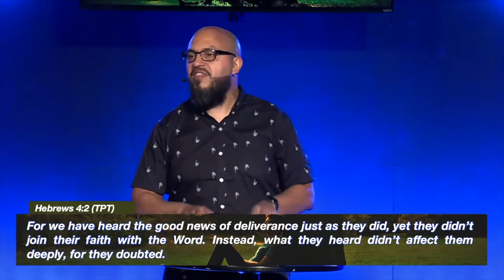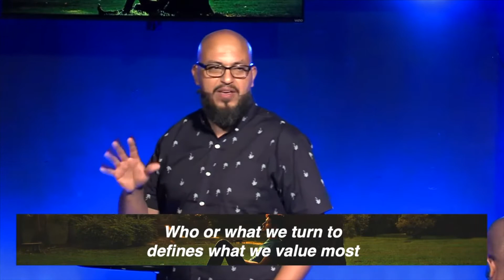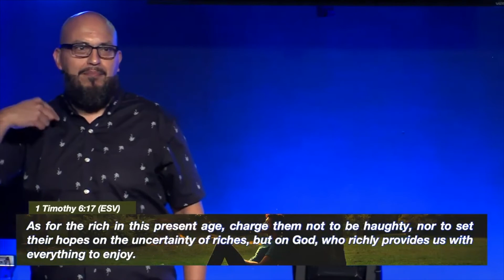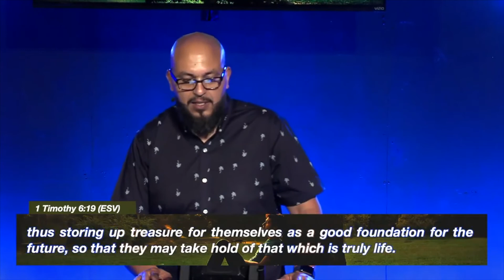Is It Worth It? | The Rest of Your Life (Week 5)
In today’s message, we are diving deeper into understanding God’s promise to give us rest. We explore this through the life of Solomon, a man of great wealth and reign. Often times, as Solomon, we can start out with wanting what God wants. But, if we are not utilizing wisdom to understand God’s direction; we end up grinding for an outcome He has already provided!
We have an open invitation to enter into a life of rest (without toil, struggle, busyness, etc) and allow it to work in our souls and daily lives. “Take my yoke upon you and learn from me” - these words are powerful and yet, challenges us to succumb our ways. Join us as we continue in our latest series - “A Place Called Rest.”
To support this ministry and help us continue to reach people all around the world

Our Mission: Connect With God, Connect With People, Connect With Our Community
Church At The Bridge is located in Newburgh, NY, and lead by Pastor Jose Vasquez.

TIMELINE:
0:10 - The Rest of Your Life Recap
6:22 - Matthew 11: 28 - 30 (NIV)
12:05 - Is It Worth It?
14:00 - Solomon's Conclusion
17:22 - Solomon's Success
24:22 - Value God the most
29:53 - Value what God values the most
39:10 - Life's value is maximized by how you spend it